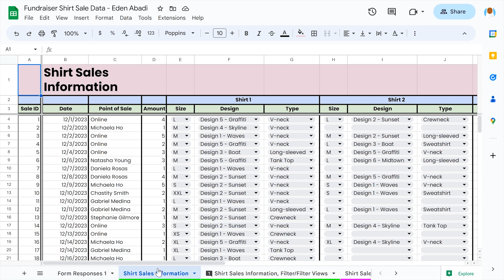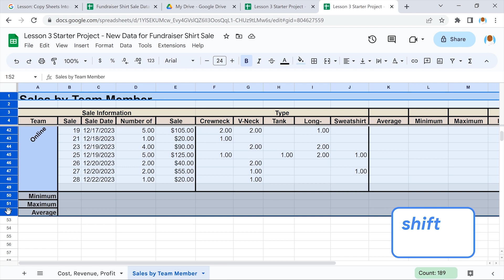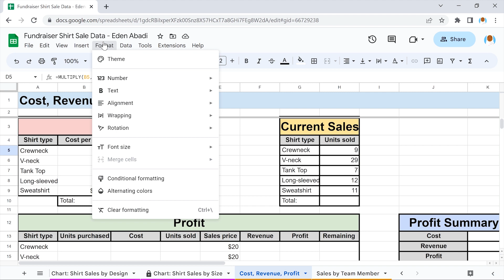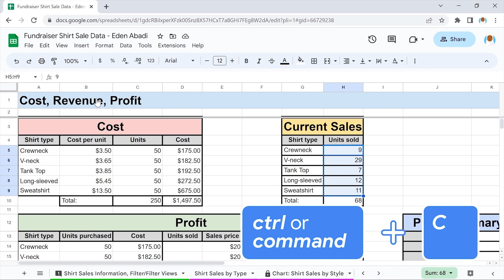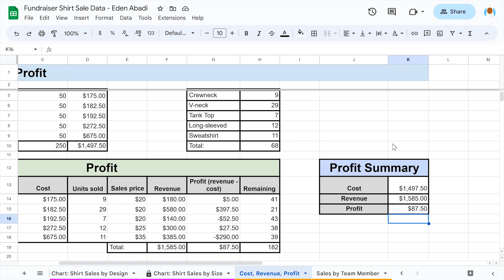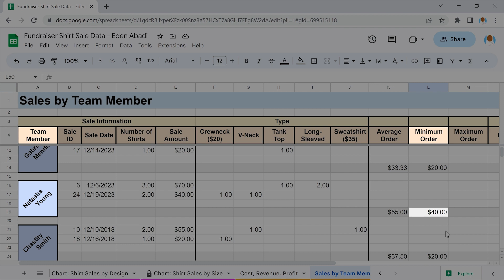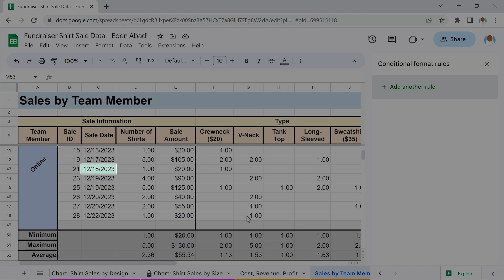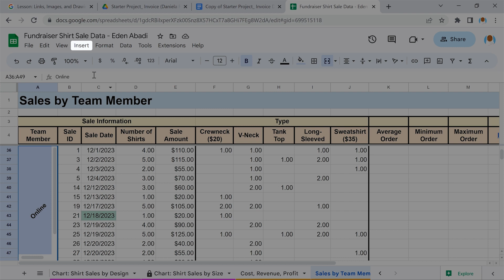Google Workspace: Sheets - Part 3 | Grow with Google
In this video, you will use advanced functions and conditional formatting in Google Sheets.

Copy Sheets Into Your Spreadsheet - 03:18
Use Functions to Calculate Cost and Current Sales  - 10:36
Use Functions to Summarize Data and Calculate Profit - 16:01
Use the MIN, MAX, and AVERAGE Functions to Analyze Sales Data - 26:31
Add Conditional Formatting to Emphasize Data - 34:50
Insert Links, Images, and Drawings - 39:50

GrowWithGoogle #[video relevant keyword]

About Grow with Google:
Grow with Google is your source for training and tools to help you grow your skills, career, or business. Whether you’re taking steps to find a job, start a new career, or expand your business, our Grow with Google experts are here to offer tips and advice to help you achieve your goals.